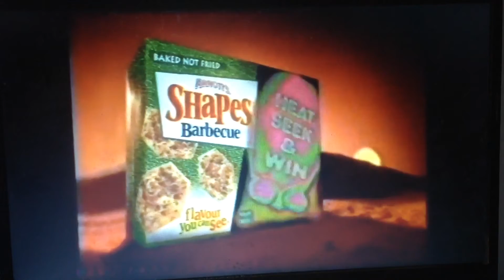Arnotts Shapes 1998 Ad